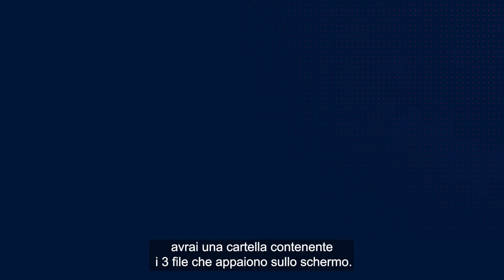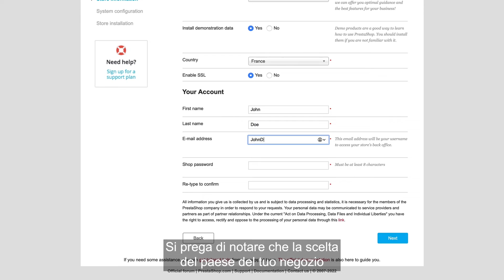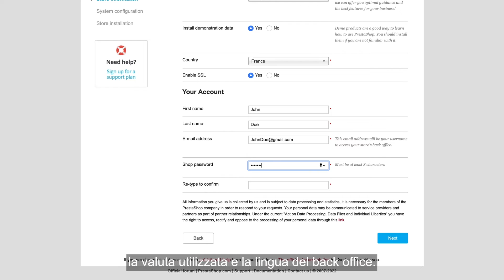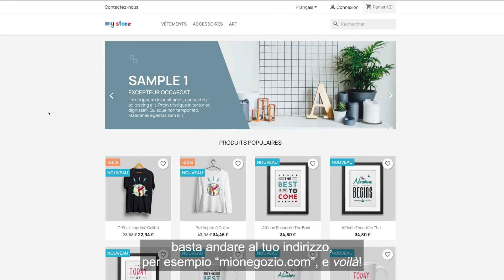Vuoi creare un negozio online ma non sai da dove cominciare?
Segui questo tutorial in 4 passi per installare PrestaShop insieme!

00:00 - 00:11 : Introduzione
00:11 - 00:39 : Prerequisito per l'installazione di PrestaShop
00:39 - 00:56 : Passo 1 : estrarre i file
00:56 - 01:23 : Passo 2 : connettersi all'hosting e trasferire i file
01:23 - 02:45 : Passo 3 : configurare PrestaShop
02:45 - 03:08 : Passo 4 : accedere al tuo negozio
03:08 - 03:00 : Come accedere al front-office di PrestaShop?
03:27 - 04:03 : Come accedere al back-office di PrestaShop?

Nota che questo tutorial riguarda solo l'installazione online di PrestaShop, chiamata "remota", su un hosting di terzi, che ti permetterà di lanciare rapidamente il tuo negozio online. Avrai bisogno di un nome di dominio e di un hosting.